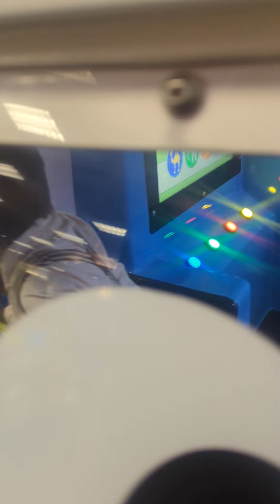Allens Birthday Car Ride 2023